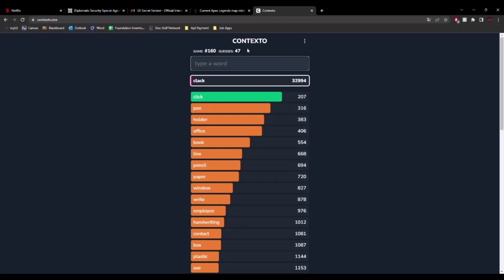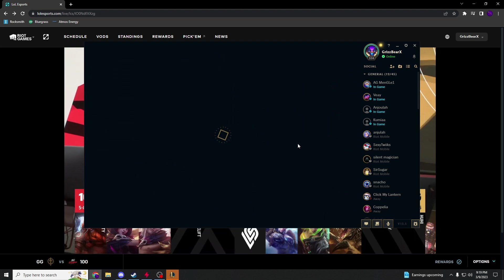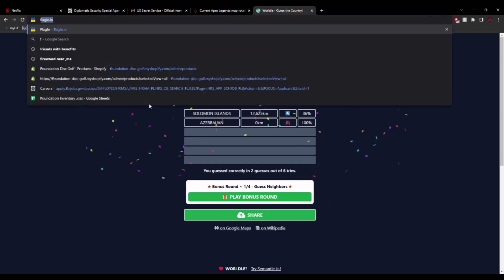Even More Shadowplay Moments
lolxd